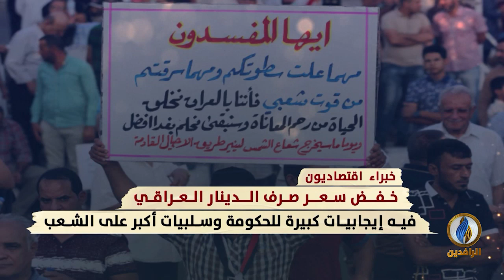انفوجرافيك | خفض سعر صرف الدينار أمام الدولار..مضاربات مالية وسياسية